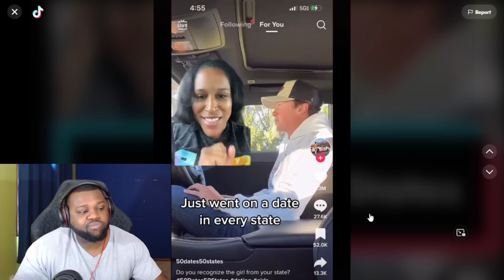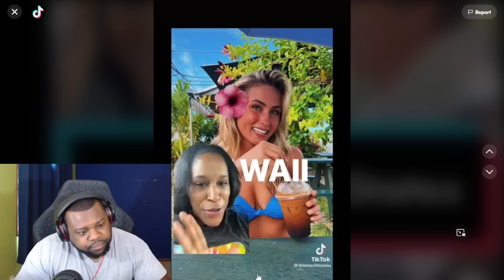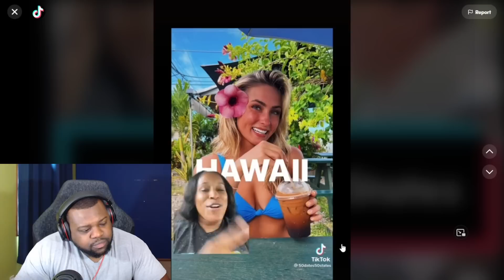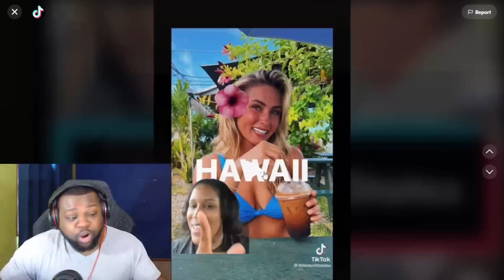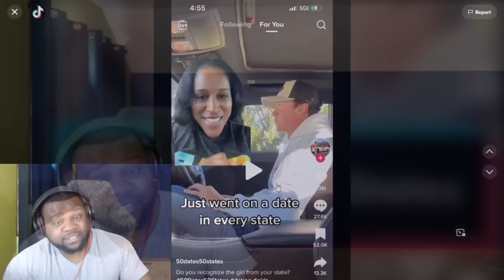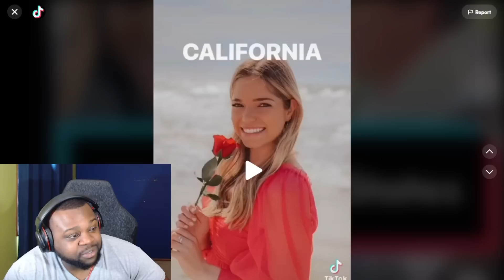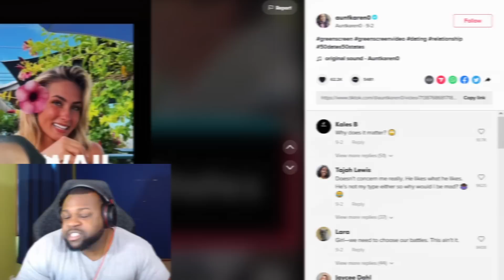Yall Won't Believe What This Black Woman Is Complaining About🤦🏾‍♂️